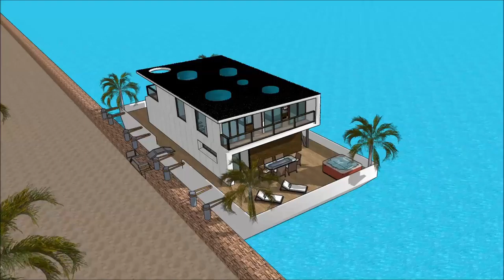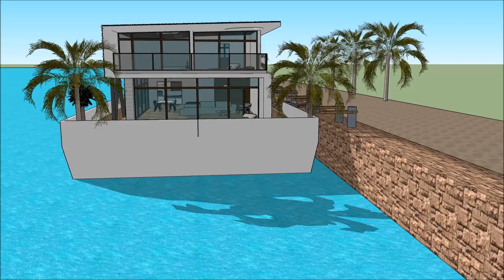Unique Floating house anime collection Key west in CAMBODIA adventure on youtube floating unsinkable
The floating house villa houseboatzania launching an innovative high-end luxury yacht floating house villa mansion home design UK Thames potentially as a display of exhibition of the Unique Floating house anime collection Key west in CAMBODIA adventure on youtube floating unsinkable.

The collection of the Floating house villa houseboatzania concept of Unique Floating house anime collection Key west in CAMBODIA adventure on youtube floating unsinkable consists of high luxury and architectural art pieces in minimalism combined with living on the waterfront of the harbour of UK Thames London or elsewhere.

The floating house villa mansion yacht design has the basis to sustain living with high standards and contemporary structural design at Unique Floating house anime collection Key west in CAMBODIA adventure on youtube floating unsinkable with numerous of prospects for excessive living and celebrating the desire of life worldwide:  UK Thames London